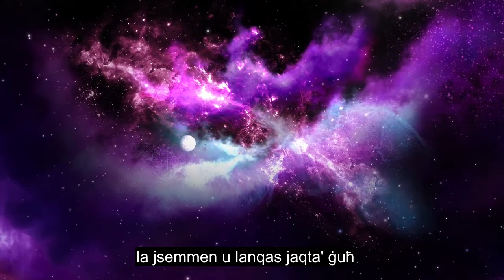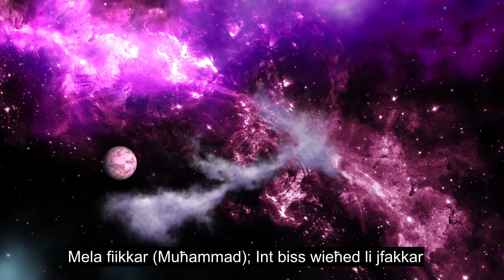Kapitlu 88 Ir-reċitazzjoni Tal-quran Li Tmiss Il-biċċa L-kbira, Is-sottotitoli Tal-lingwa 90+